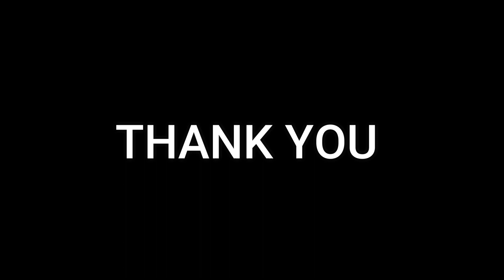राजस्थान का सबसे बड़ा बाइक फेस्टिवल | पुष्कर रणोत्सव 2023 | Ranotsava Day 1 Bhilwara to Pushkar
Hello Friends,
My Name Is Sunil Kumar Sharma.